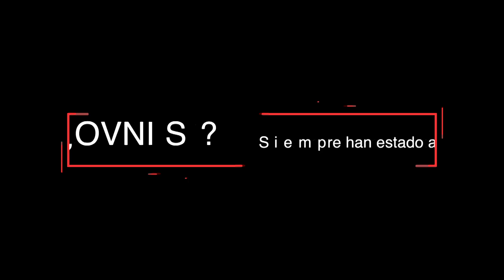OVNI EN FOTO ANTIGUA EN TEPOZTLAN MORELOS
¿Existen pruebas de que el fenómeno OVNI siempre nos ha acompañado?, Si aquí le mostramos imágenes que parecen confirmar que en fotogrfías muy antiguas de registro la presencia de Seres de otros Mundos.

Carlos Clemente.